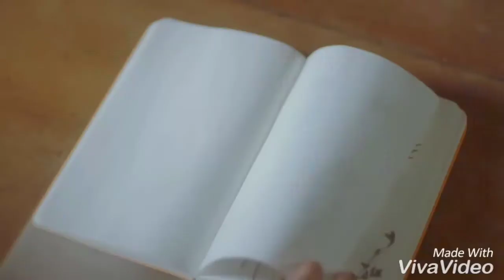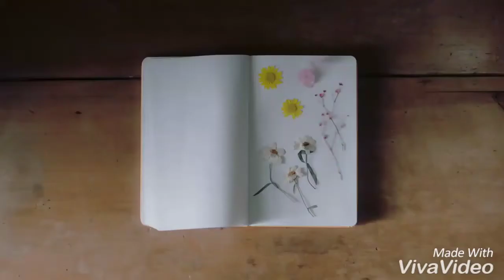Lovelyz「Hi～」＋ Introduce ver ♪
「Hi～」のMVと「Teaser」MVを繋げてみました♪